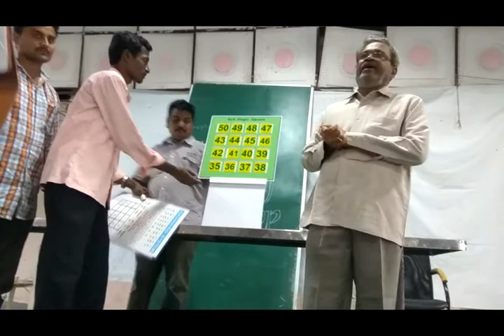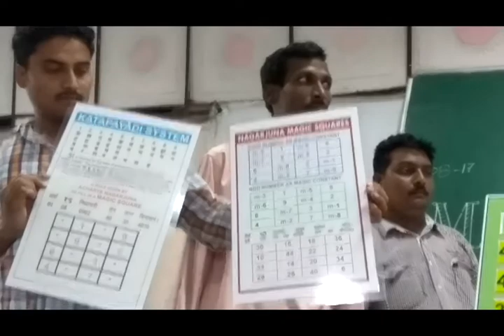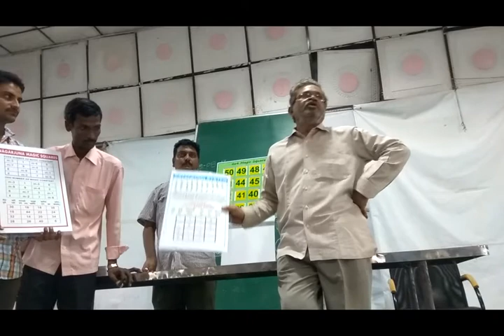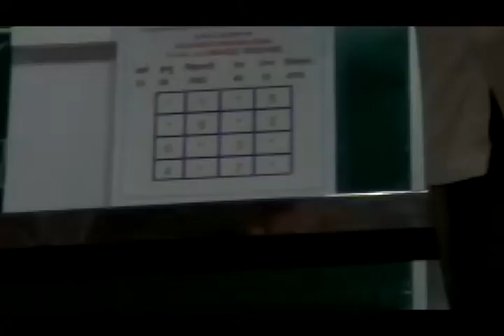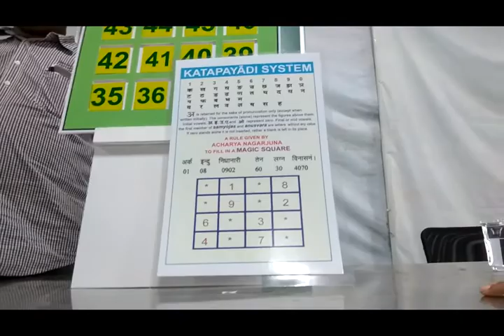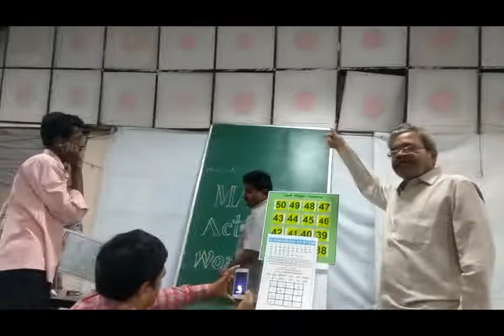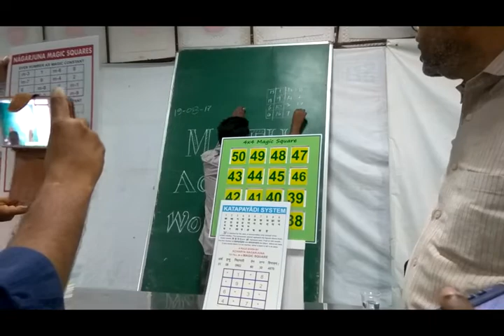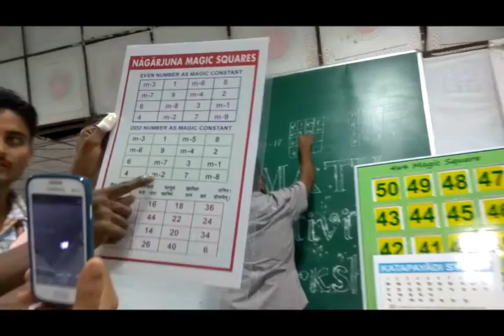Sri Chaitanya Maths Activities || Sri Chaitanya Science Expo || Part-6 || Magic Sqaure 4 x 4